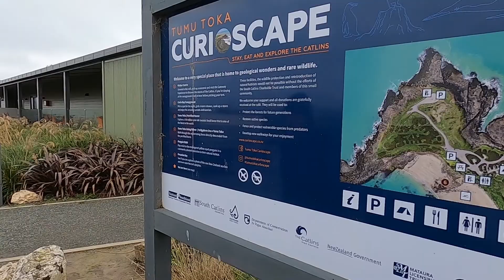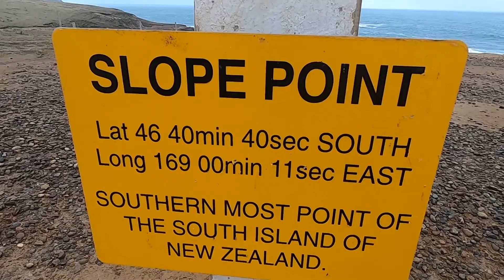Nugget Point Lighthouse, Petrified Forest and Slope Point - South Island Road Trip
Part 7
Road trip around the South Island of New Zealand

With Finn and Sinisha, my two friends whom whom I met at the winery, I was heading out to explore the South Island.

I apologize for any advertising, it is posted by youtube and not by me.